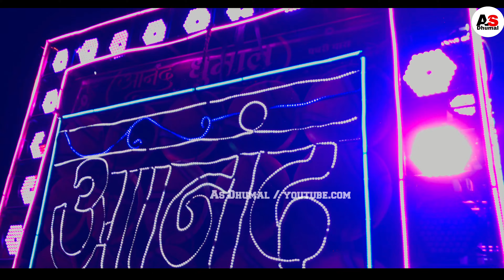anand dhumal ganesh visarjan 2022 । anand dhumal durg । anand dhumal party । anand dhumal group ।